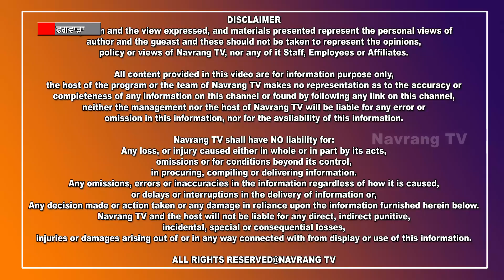ਅੰਮ੍ਰਿਤਸਰ ਤੋਂ ਦਰਸ਼ਨ ਕਰ ਕੇ ਵਪਿਸ ਜਾ ਰਹੇ ਪਰਿਵਾਰ ਨਾਲ ਵਾਪਰ ਗਿਆ ਭਾਣਾ